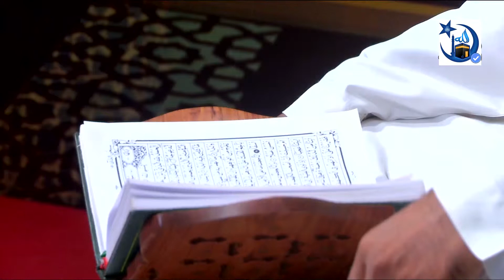Best Al Quran Tilawat | Bangladeshi Quran Tilawat beautiful recitation | Verified Islam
Best Al Quran Tilawat,সু মধুর কন্ঠে কোরআন তেলাওয়াত, চমৎকার কোরআন তেলাওয়াত, সু মধুর কন্ঠে চমৎকার কোরআন তেলাওয়াত,

আস্ সালামু আলাইকুম। আমাদের চ্যানেলে আগমনের জন্য আপনাকে ধন্যবাদ।                                ইসলাম প্রচারের লক্ষ্য কে সামনে রেখে আপনাদের কাছে কোরআন তেলাওয়াত, তরজমা ও তাফসীর এছাড়াও ইসলামী আলোচনা, ওয়াজ ও বিশিষ্ঠ ব্যাক্তিদের আলোচনা বা আলোচনার অংশবিশেষ আপনাদের কাছে তুলে ধরার আমাদের এই ক্ষুদ্র প্রয়াস। ভাল লাগলে অবশ্যই সাবস্ক্রইব করবেন।